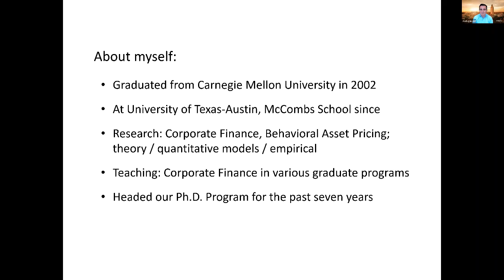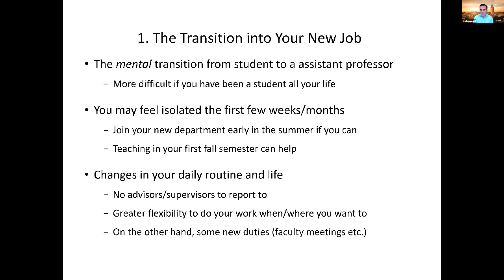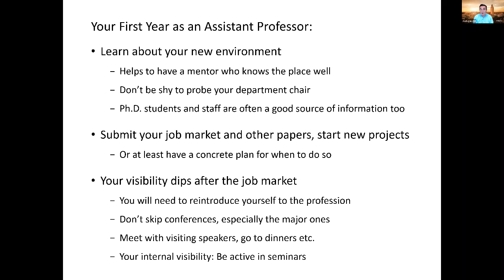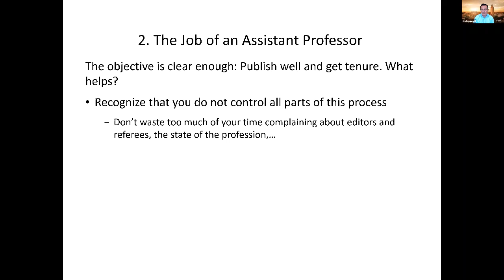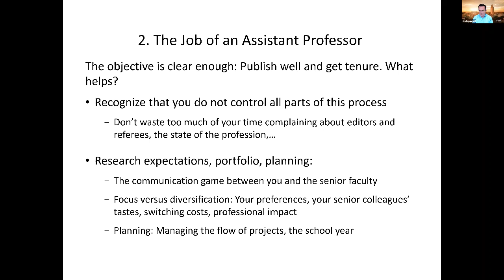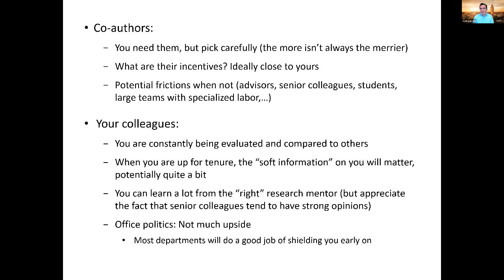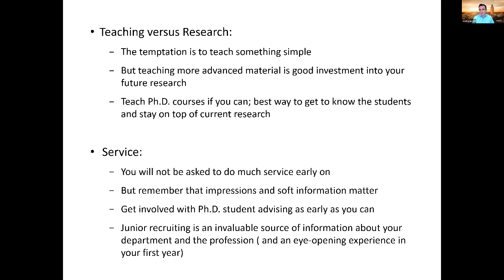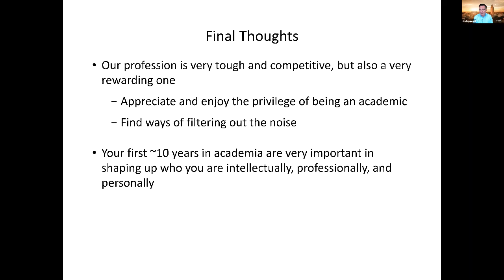Ph.D Students vs. Assistant Professor: The Transition, Your Job, and Your Career - Aydogan Alti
Dr. Aydogan Alti (University of Texas - Austin) presents "Ph.D Students vs. Assistant Professor: The Transition, Your Job, and Your Career" at the 2021 FMA Annual Meeting Doctoral Student Consortium.